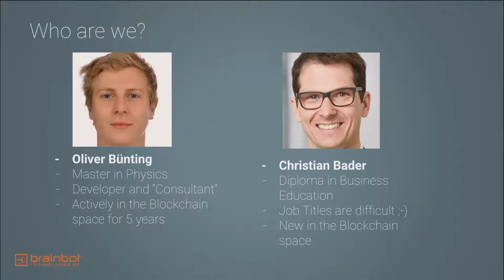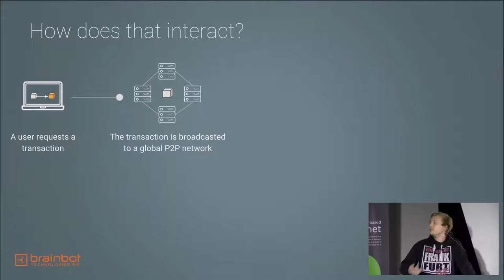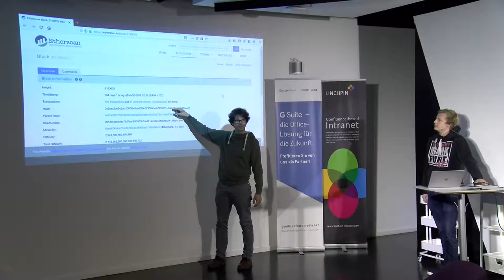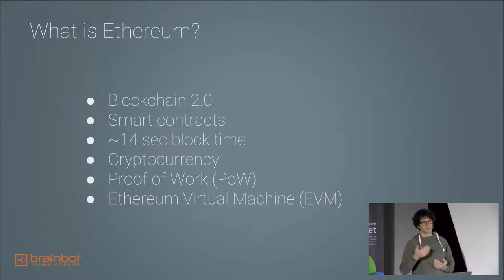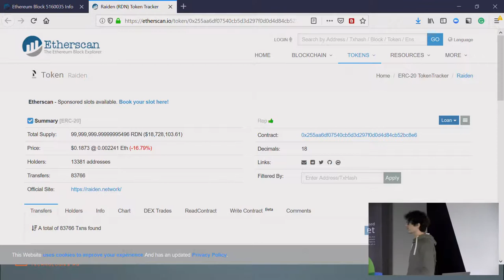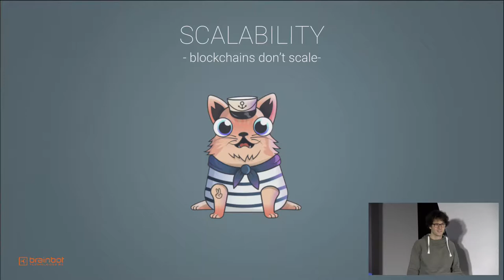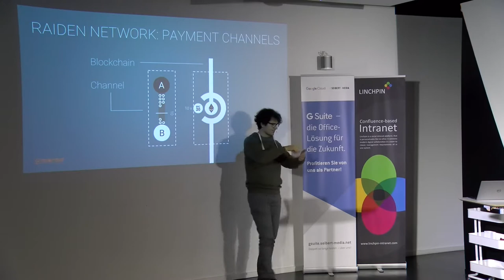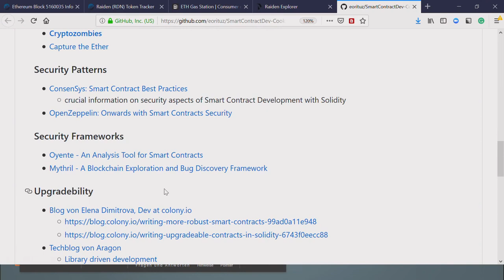Ethereum Blockchain und Smart Contracts - TechTalk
- Was ist eine Blockchain? - Was ist das Besondere an der Ethereum Blockchain? - Was sind Smart Contracts? - Vor welchen Herausforderungen steht die Ethereum Blockchain? - Welche Lösungen gibt es für die aktuellen Herausforderungen?

Christian Bader und Oliver Bünting von brainbot technologies